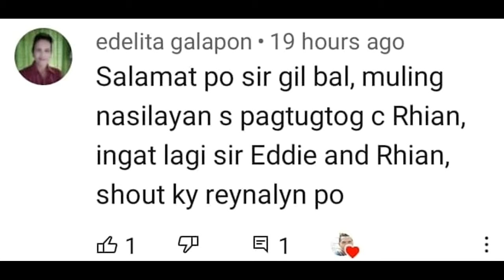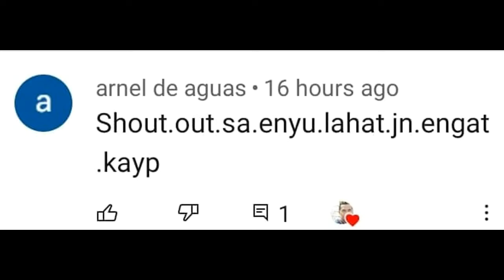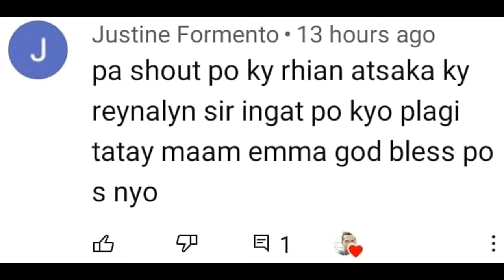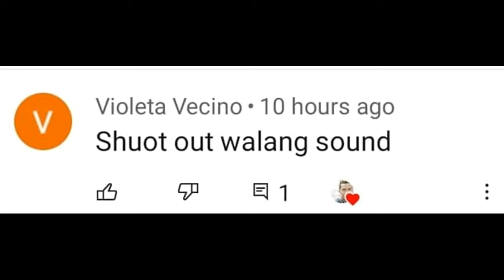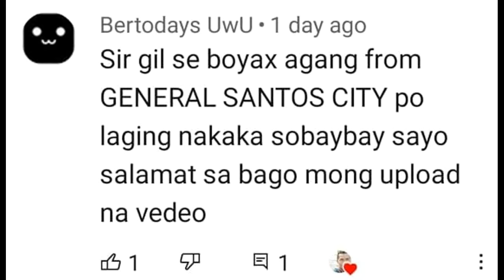ANG SAYA SAYA NG GIGS NINA TATAY EDDIE RHIAN ANG BATANG DRUMMER AT RUSSEL SA P VICTORIO STREET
Hello mga Manoy hello mga Manay Huling araw ngayong ng Nobyembre bukas Desyembre na. Pahinga muna ang ating mga bida sa kalsada pero narito ang mga videos nung gigs nila sa Guadalupe kung saan ang saya saya ng pagtatanghal nila.. Please keep supporting my channel Subscribe din po kayo Dios Mabalos.